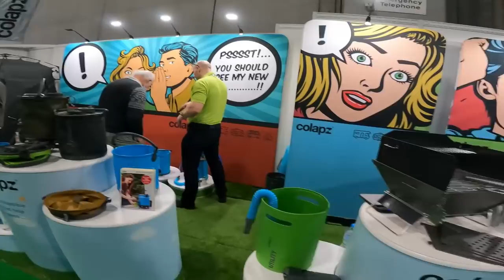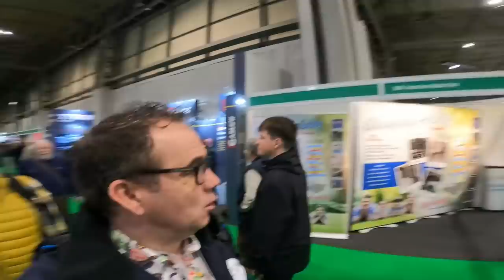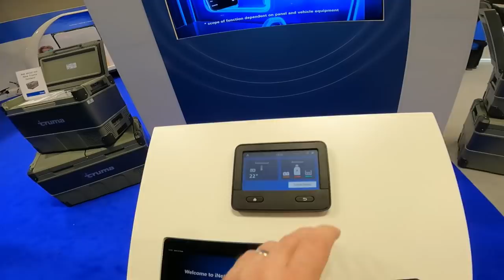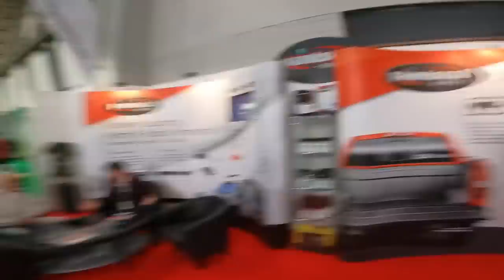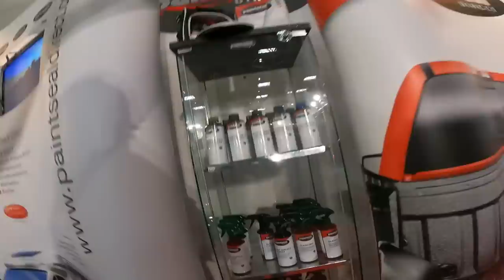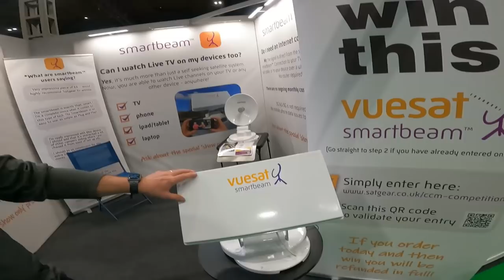Caravan Escapades at the Caravan, Camping & Motorhome Show Feb 2022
Hello and welcome to our Vlog of Caravan Escapades visit to the Feb 2022 Caravan, Camping & Motorhome show. This is a vlog of our visit and our experience back at a major show after 2 years.
We hope you enjoy it, here are some links to bits from the Vlog.

We hope you enjoy the vlog Please feel free to comment, If you would like to send us a message you can email us at Also come along and join our friendly Facebook group.